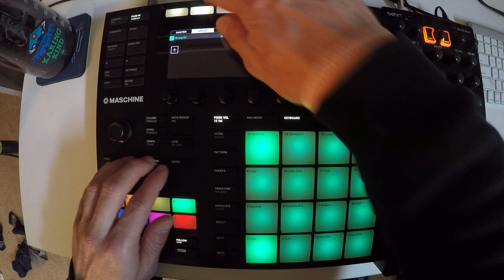Beats From Last Night - 77 of 365 - 2018/03/18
getting looser with it now... 🥤